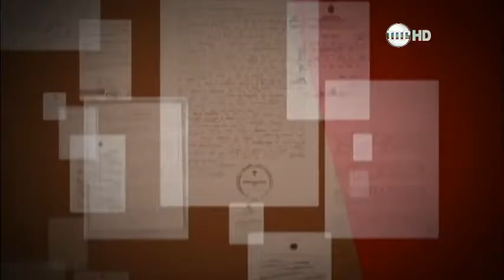Bom Dia Assembleia - Quadro de Direito: Transtornos em Voos (29.11.16)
Confira nesta edição do telejornal Bom Dia Assembleia, da TV Assembleia do Piauí, o Quadro de Direito, com o comentarista jurídico Gerson Rezende, que fala sobre os direitos que os passageiros tem em transportes aéreos.